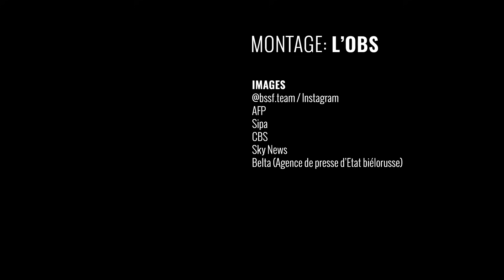JO 2021 : comment Krystsina Tsimanouskaya a évité d'être rapatriée en Biélorussie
Krystsina Tsimanouskaya, qui s'était dite menacée d'un retour forcé du Japon après avoir critiqué les instances sportives biélorusses, a lancé un appel à l'aide au Comité international olympique et obtenu, lundi 2 août, un visa humanitaire pour la Pologne. Retour en images sur les 5 actes qui ont marqué cette affaire.